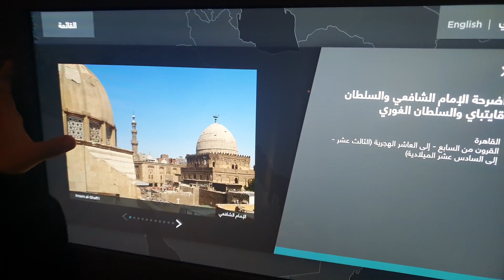islamic_museum الشعائر الجنائزية